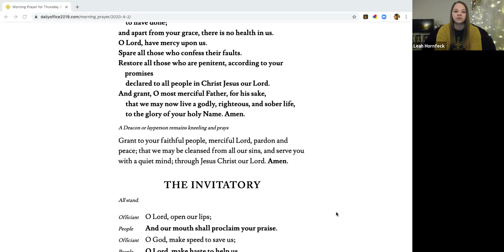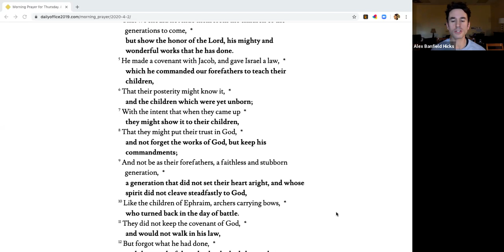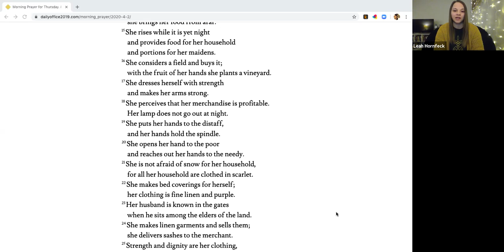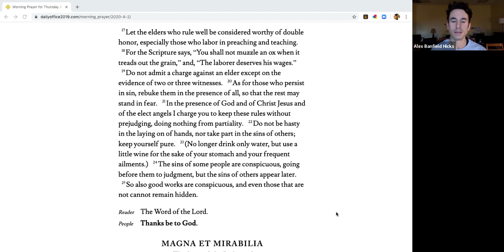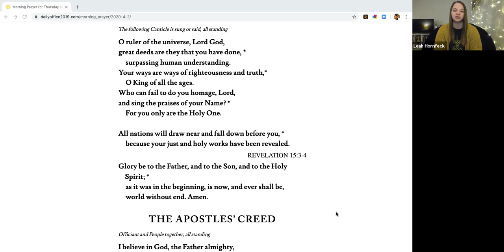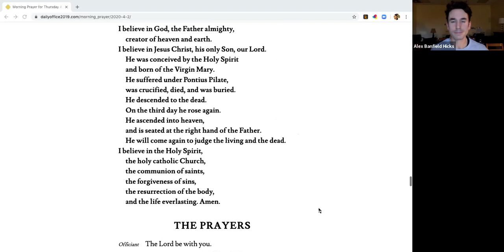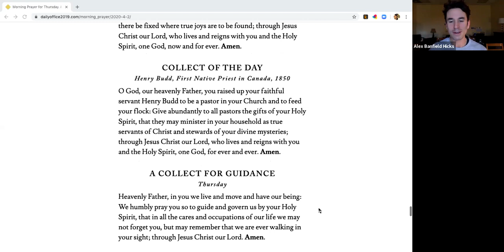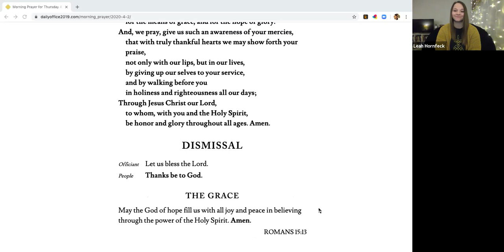Thursday, April 2: Morning Prayer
Morning Prayer with Alex Banfield Hicks and Leah Hornfeck